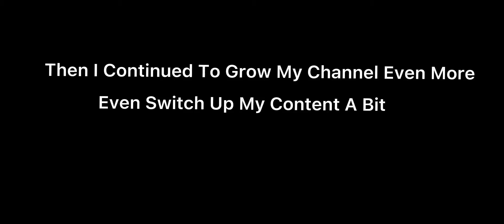WE HIT 200 SUBSCRIBERS!!!